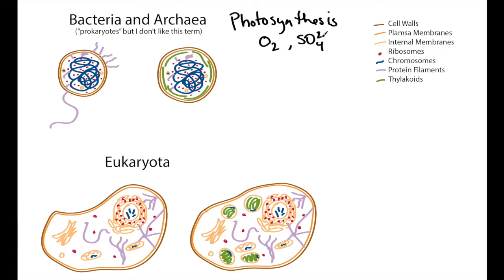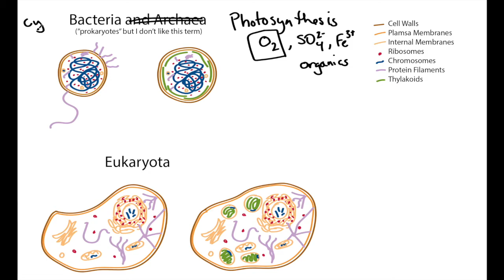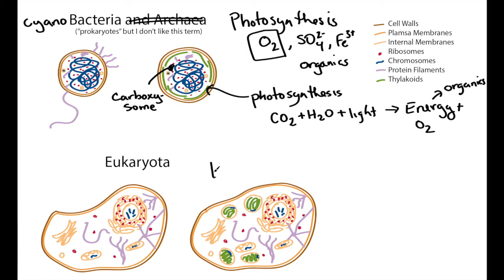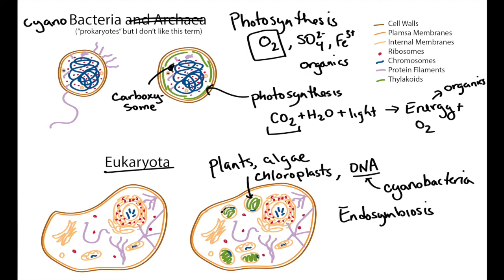Photosynthetic Cell Structure: Cyanobacteria and Algae (geobiology)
Cyanobacteria and algae/plants both perform oxygenic photosynthesis, and they have different cell structures. In this video, I describe where the photosynthesis occurs in photosynthetic bacteria versus photosynthetic eukaryota. Ancient eukaryota adopted ancient cyanobacteria and incorporated them into their cells to obtain the process of photosynthesis.